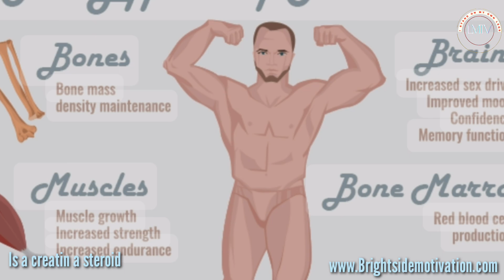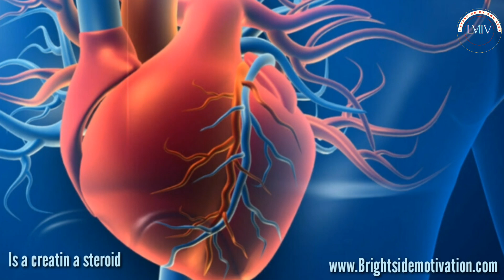Beginners should take creatine for 5 Is CREATINE Safe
► If you don’t want give credit to Stock-Waves, you can buy a license from this